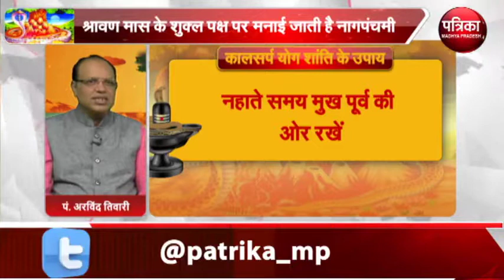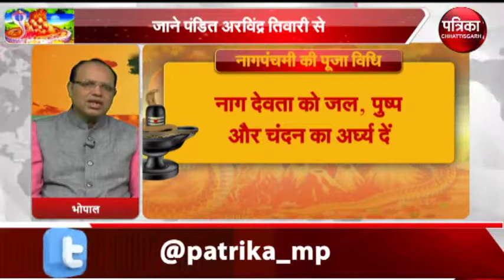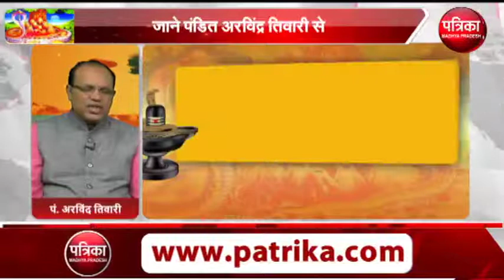क्या है नागपंचमी का विशेष महत्व, नागपंचमी के दिन भूलकर भी न करें ये काम